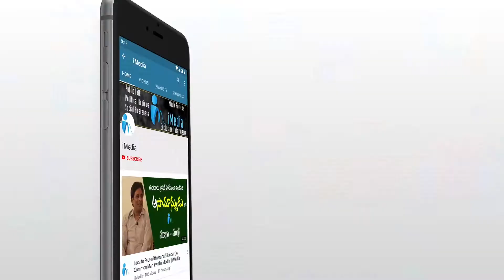గవర్నర్ ని కలవడానికి సియం జగన్ ఏ రేంజ్ లో వచ్చాడో చూడండి.. || YSJagan to meet Governor || iMedia